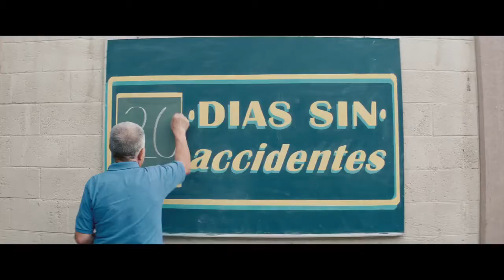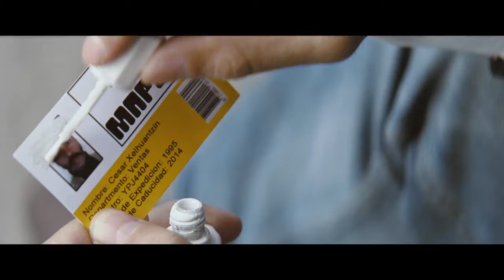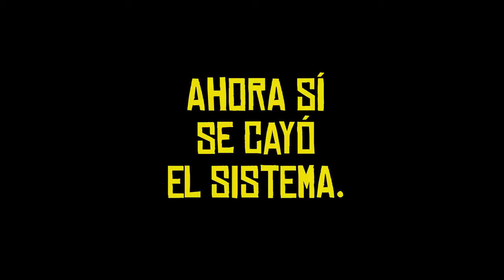MAQUINARIA PANAMERICANA Trailer Oficial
Parece un viernes de trabajo cualquiera en Maquinaria Panamericana S.A., una empresa especializada en la venta y reparación de maquinaria para la construcción y la destrucción. Los empleados se preparan para el codiciado fin de semana, perdiendo el tiempo en pequeños rituales y rutinas, hasta que un giro inesperado los saca de su pacífica monotonía. Don Alejandro, el dueño de la compañía es encontrado muerto en una bodega de refacciones. El descubrimiento lo cambia todo: la compañía está en quiebra, los trabajadores de la tercera edad no tienen ninguna perspectiva de empleo y nadie recibirá compensación por su trabajo. En un estado de confusión, miedo y tristeza, los trabajadores deciden encerrarse en la compañía.